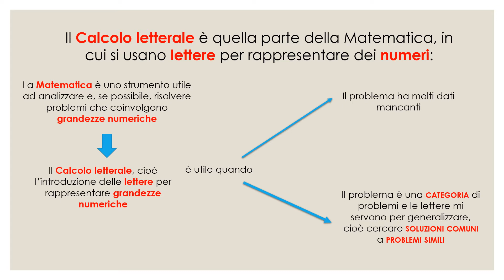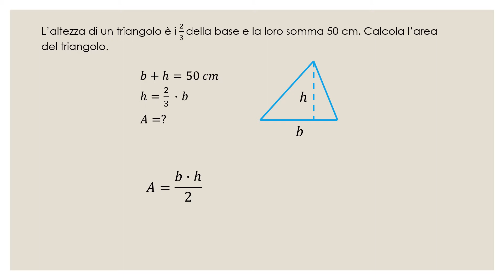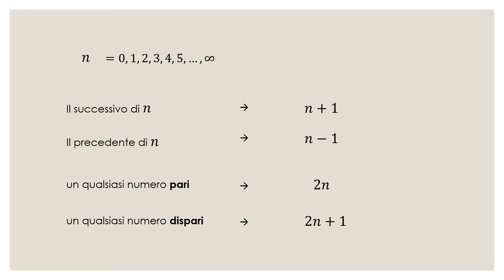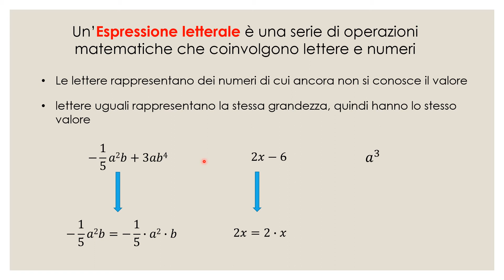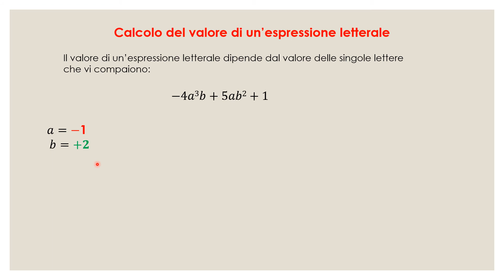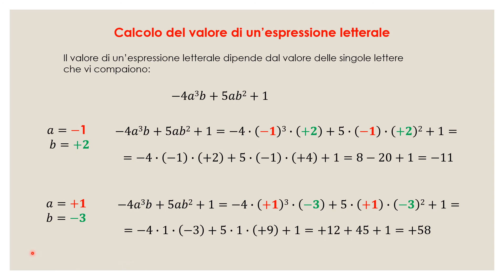AL1. Introduzione all'Algebra Letterale. Le Espressioni algebriche